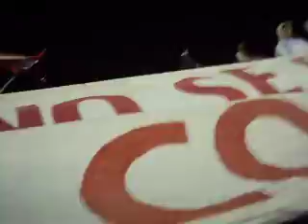La Web Oficial de La Hinchada Pincharrata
Soy del Pincha Soy.. WWW PINCHARRATAS 8K COM